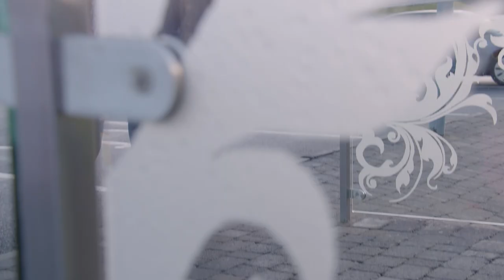This Adorable Bride Picks The First Wedding Dress She's EVER Seen | Say Yes To The Dress Ireland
Avril knows what she wants. She thinks that she's found her dream wedding dress even before the bridal consultant arrives. But will she change her mind when Denise and Franc show her something even more princess-like?